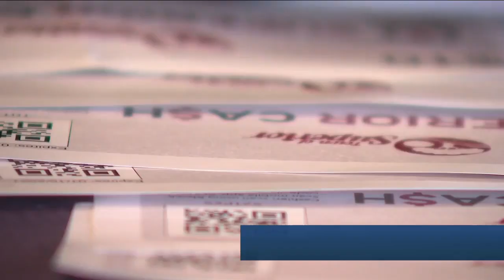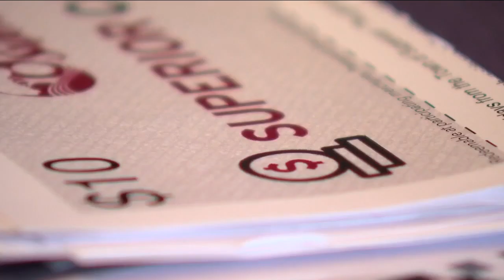Saving BBQ & more: Businesses call 'Superior Cash' program a 'resounding success'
After several months of tryng to work together, the Denver Department of Public Safety walked away from a community group tasked with finding ways to transform law enforcement.